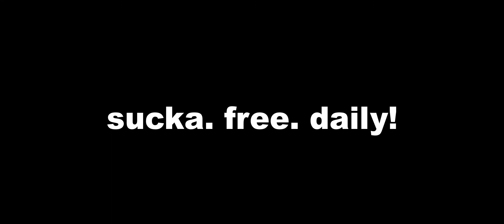Justin Bieber (cover) ft. Luis Figueroa and Anointed-S Christmas Special Rocking Dolo Clothing Co.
more videos@ "Spread the WORD, tell a friend to tell another friend so they can tell more friends that. KelnichiwaTV is HERE!"

Editing by: KelnichiwaTV

Instrumental: karaoke version of Santa Clause Is Coming To Town